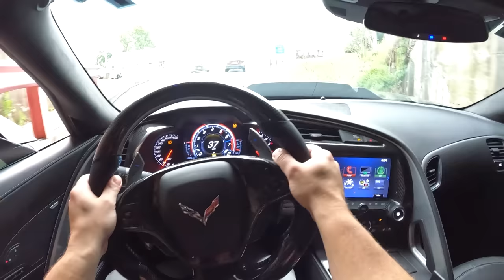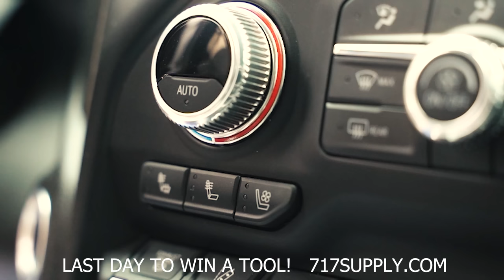You Never Knew How Bad Things Really Were...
The past 6 months to a year were actually pretty stressful with my former partnership, and today I tell a little bit of the story! As always, everything happens for a reason! I know that now more than ever...